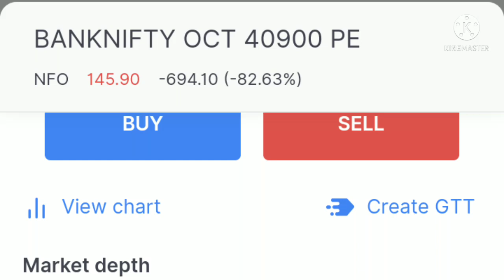FreakyTrade#ScamExpos AnilSanghvi |Shortvideo Youtube Viralscamexposedby AnilSinghvi freakytrade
scam exposed by latest news stock market
scam exposed Anil Singhvi
YouTube short video viral free ki trade
youtube short video viral kaise kare 2021